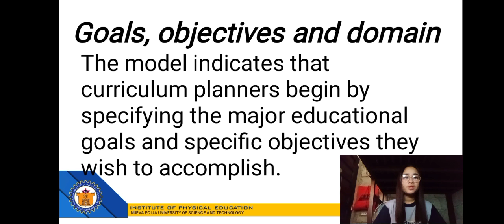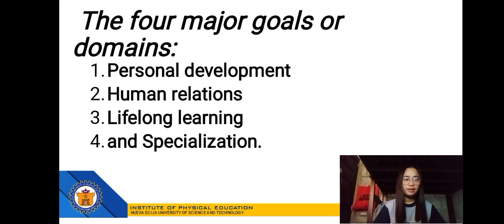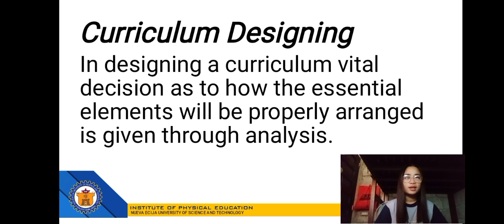October 28, 2021